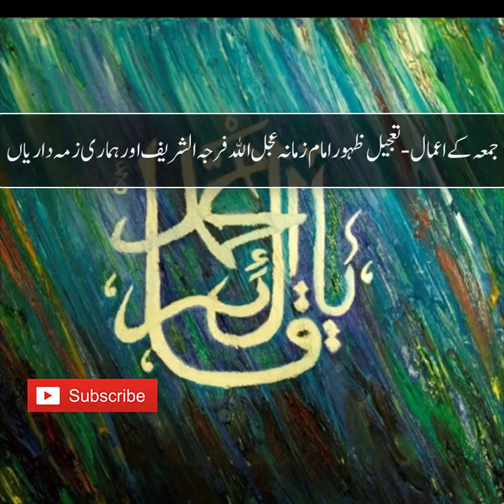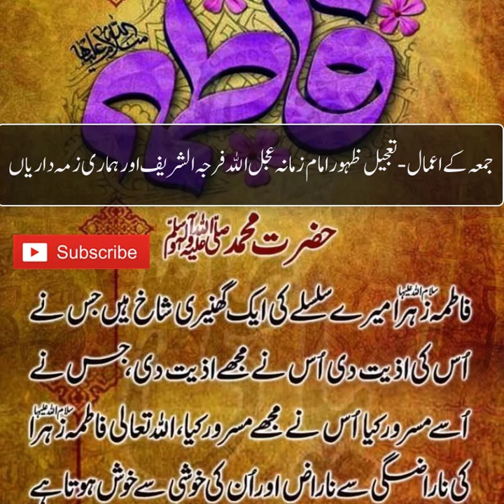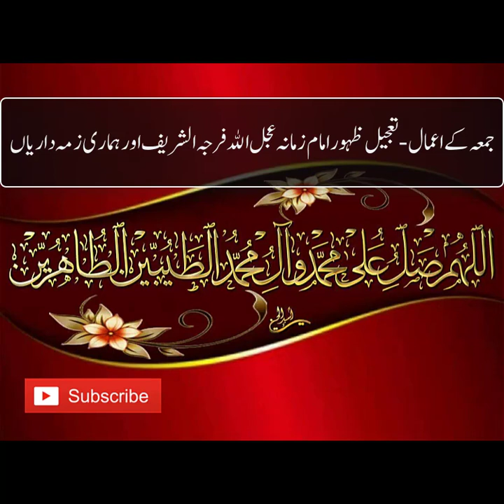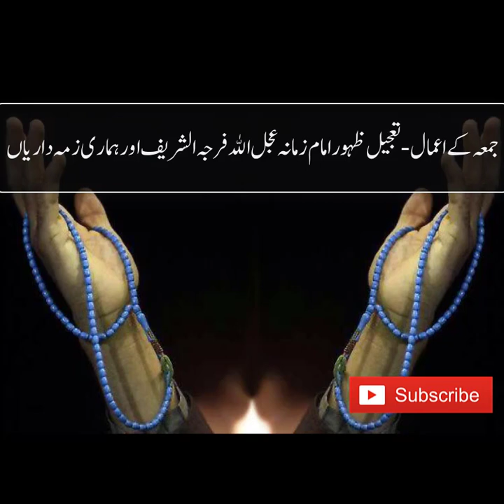Roz E Juma Amaal | تعجیل ظہور امام زمانہ عجل اﷲفرجہ الشریف اور ہماری زمہ داریاں | جمعہ کے اعمال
جمعہ کے اعمال | تعجیل ظہور امام زمانہ عجل اﷲفرجہ الشریف اور ہماری زمہ داریاں |